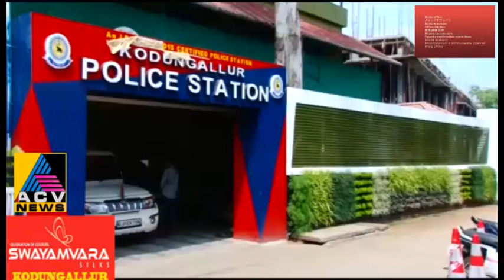ബി.ജെ.പി പ്രവർത്തകൻ്റെ വീടിന് നേരെ ആക്രമണം